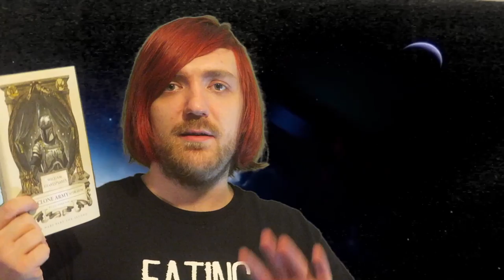Ian Doescher - The Clone Army Attacketh [REVIEW/DISCUSSION]